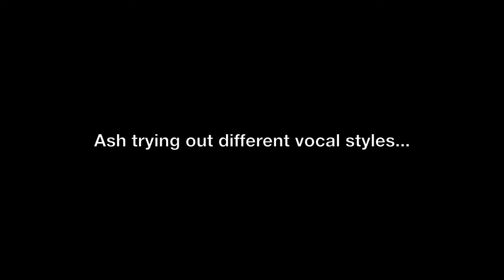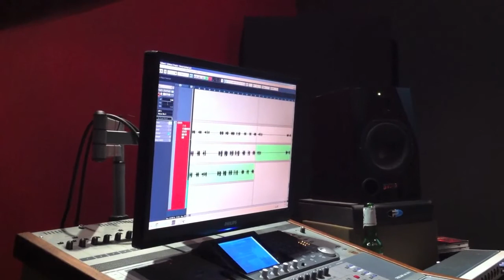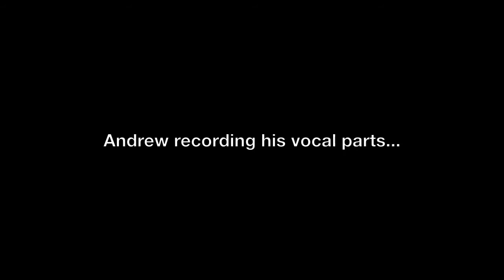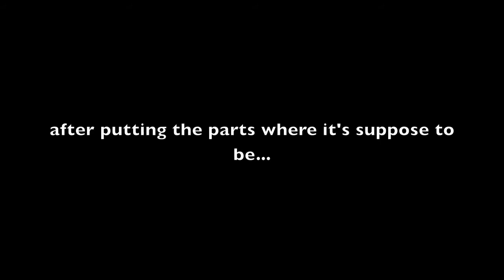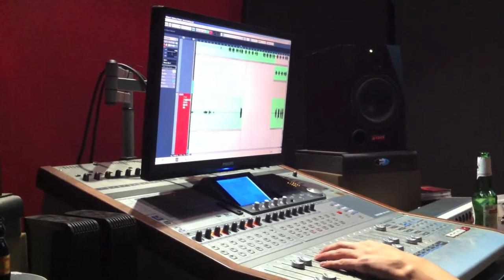Analdicktion - Disrupt Tribute Album Recording Session - Part 02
Analdicktion is lucky enough to be part of a Disrupt tribute album alongside Misery Index, Jesus Crost, BruceXCampbell, Proletar, Kill The Client, Murder Construct and that's just to name a few

Check out what happens during the recording session! By the way this tribute album is gonna be released by Power it Up Records. Cheers!